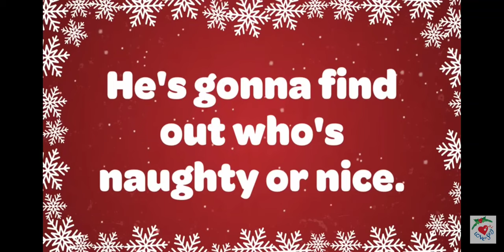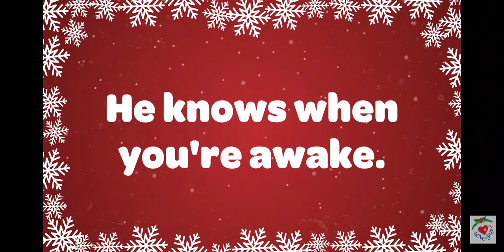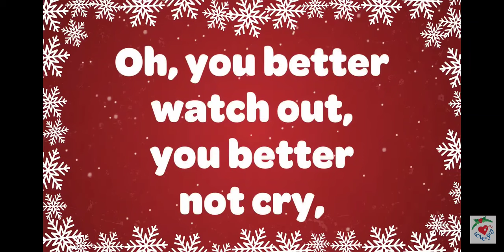Santa Claus is Coming to town | Christmas lyrics | Christmas Carols